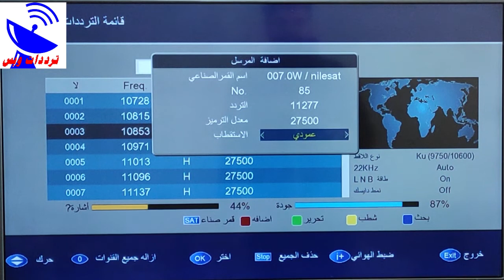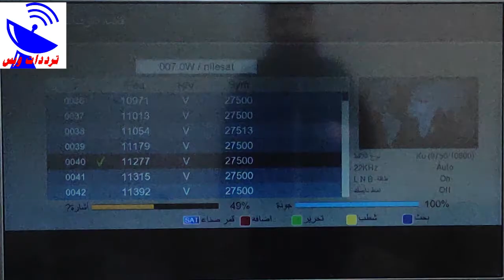تردد قناة الغد المشرق الجديد 2021 Al Ghad Al Mushreq TV علي النايل سات